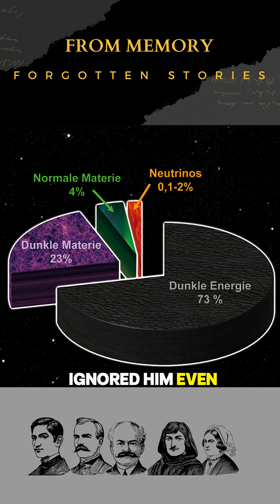The Mad Genius Who Discovered Dark Matter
Fritz Zwicky was one of the most revolutionary minds in modern physics —
yet almost no one knows his name.
He discovered dark matter, predicted neutron stars and supernovae,
and changed our understanding of the universe.
But during his lifetime, he was ignored, mocked, and dismissed.
This is the untold story of the man who saw the invisible structure of the cosmos.